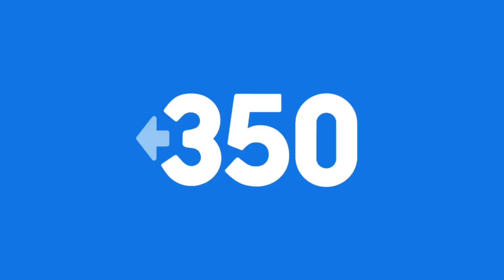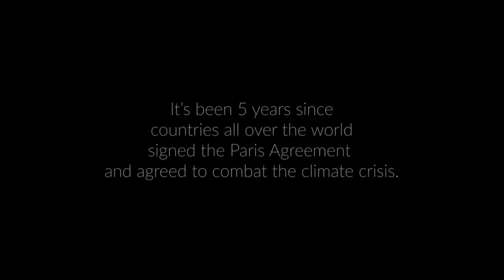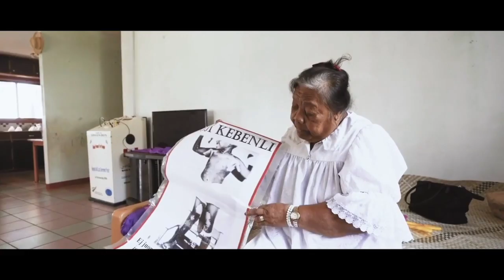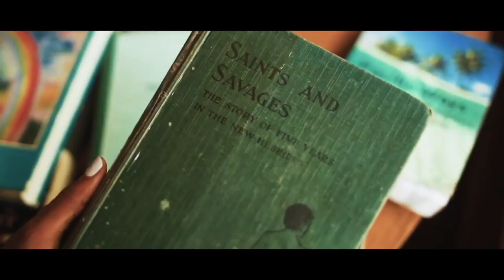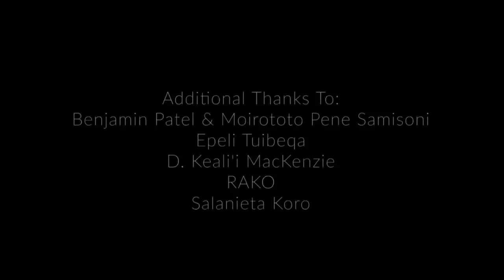Film Screening with the Pacific Climate Warriors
After 350.org UK's Climate Camps follows, join everyone for a film screening with the Pacific Climate Warriors.

Speakers: Anna, 350.org UK & Joseph, Pacific Climate Warriors

Short films:

"Fighting for Our Survival: Chapter 1" is a story of roots fused with earth and a past of strength through injustice. The Pacific is not sitting to the side and waiting-join as we recast our future.

"Corals are resilient I've been told, and so are we - we've survived worse." How much longer must the Pacific survive when it deserves to thrive? Watch Chapter 2 of the "Fighting for Our Survival" film as we look back on 5 years since the Paris Climate Agreement, and look towards a future.

In the final chapter of the "Fighting for our Survival" series we urge you to pause, take a deep breath and envision the world you want to build. Featuring Mia Kami, "Mana" is a celebration of the fire that burns bright in our future. The Pacific isn't waiting, we're acting for that future now. Join us.